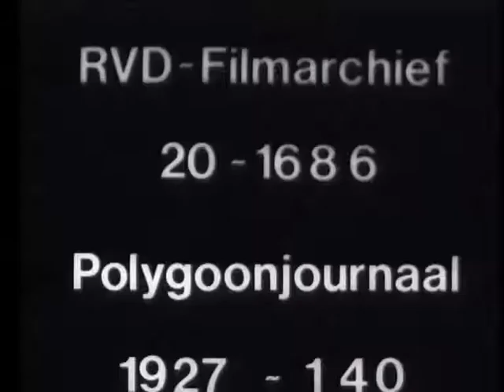BALLONNENWEDSTRIJD (Weeknummer 27-13) 🔴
Description (more): Festive balloons contest for students in Zwolle, organized by the World Alliance for peace. On the balloons, however, large "Gerzon", the fashion house. -groups of children with balloons gather on grassy area on the outskirts of Zwolle, 20 "-accordionist plays among the children, 17"-medium shot 2 gentlemen with start gun, believed to be the mayors Mr. Dr. I.A. Van Rooyen of Zwolle and kolfschoten of Edam, 10 "-div. shots releasing the balloons, 22"-children and teachers waving at the camera, 10 ".